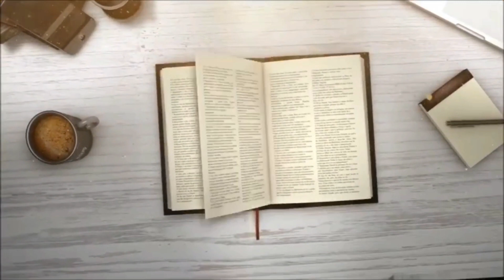LA BIBLIA EN 1 AÑO - DÍA 123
NÚMEROS 10
SALMOS 46-47
CANTARES 8
HEBREOS 8